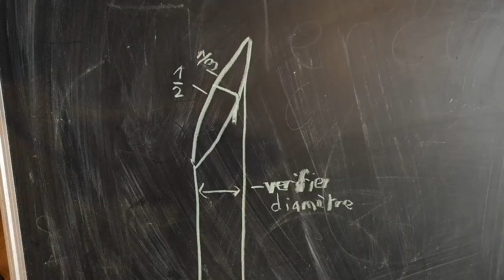Avenir Permaculture - La greffe des arbres fruitiers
Pas de pubs sur nos vidéos, alors soutenez Avenir Permaculture avec un petit Tip
Nos vidéos ont pour but de vous permettre de passer de la théorie à l'action.

Ici nous parlons de la greffe, une technique ancestrale qui permet d'assurer une production fruitière succulente. Elle ne s'oppose pas à d'autres processus plus long de sélection, mais elle s'père dans la nature de manière spontanées et peut aussi être utilisée pour sauver des arbres.
Nous greffons cette année 350 arbres pour l'Arche de Néo, une pépinière conservatoire en permaculture de l'association Terre Paille et Compagnie. Toutes les variétés sont choisies pour leur rusticité et la qualité de leurs fruits.